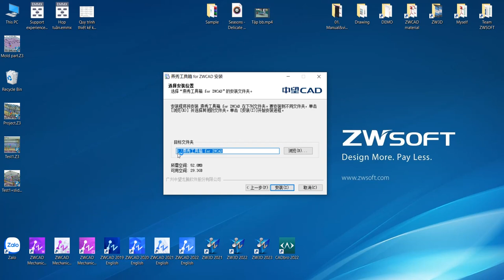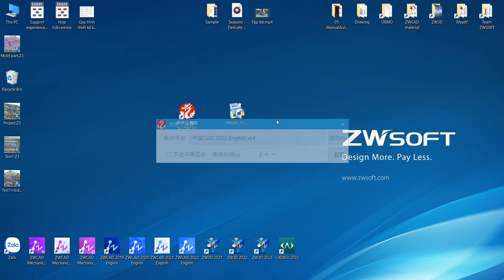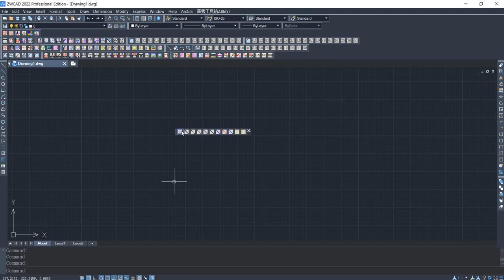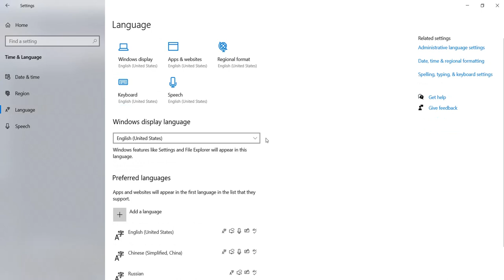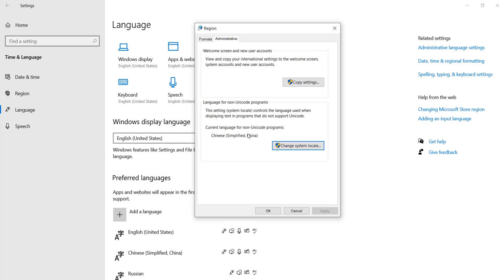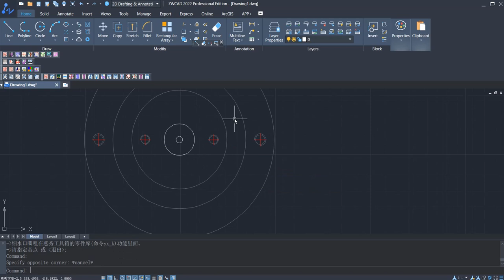Cài đặt YANXIU trên ZWCAD | Install YANXIU on ZWCAD